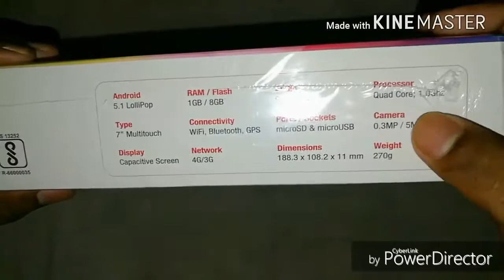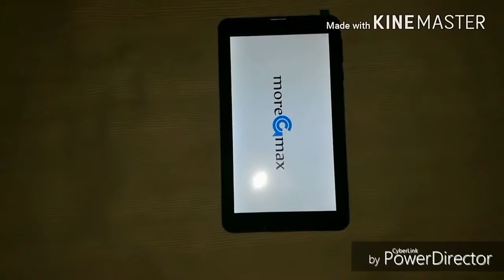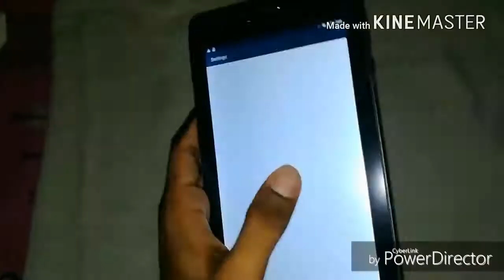Unboxing Datawind Moregmax 4G Tablet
Brand DATAWIND
Item model number Ubislate 7DCX +
Processor Brand ARM
Processor Speed 1.20 GHz
RAM Size 512 MB
Connectivity Type Wi-Fi, Cellular

Anyone can use this video

But credit should be given
copy and paste this in you description

About music
Ikson - Last Summer [FREE TO USE]

Genre:
Tropical Bass